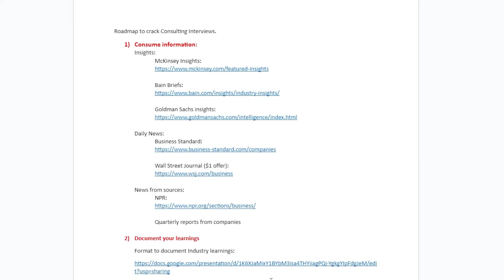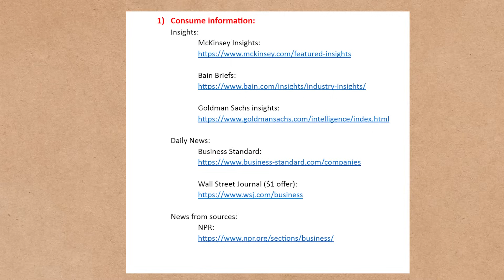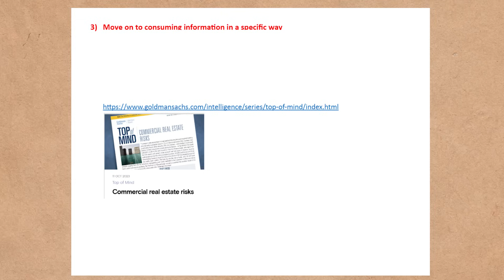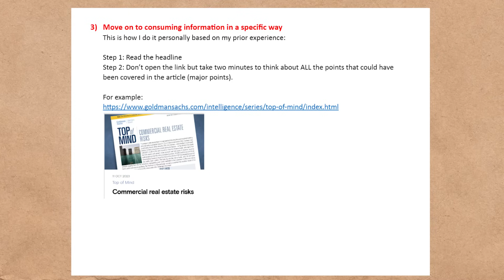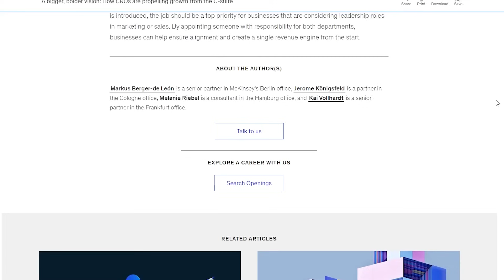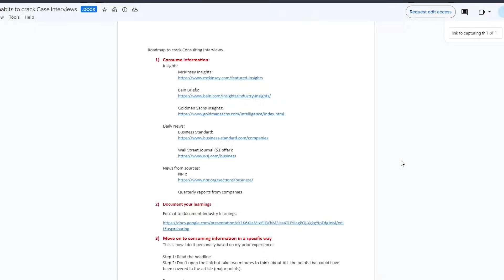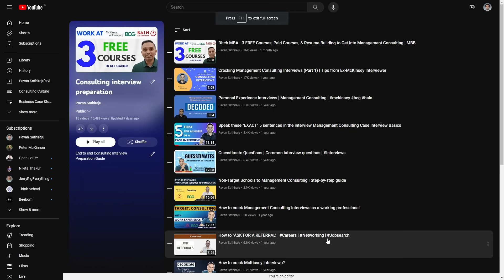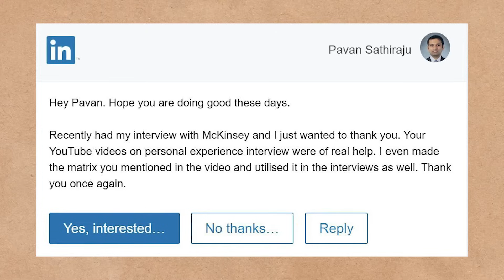COMPLETE Roadmap to crack Consulting Interview in 90 days | Ex-Mckinsey interviewer | Free template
If you are applying for fall 2024 MBA programs, check out the global MBA fellowship program

In this video, I discussed the complete roadmap to becoming a management consultant. If you are wondering how to crack management consulting interviews, this video will help you. I have interviewed many candidates at McKinsey and this framework shared in the video has helped many candidates I know to crack the management consulting interviews at McKinsey, BCG, Bain, Kearney, and other consulting firms. You will be able to crack a consulting interview in 3 months if you implement the learnings from this video.

There are 3 components to this. The first is industry information, the second is the specific case practice, and the last is personal interview practice. I also have shared a PDF with you and a few templates to help you crack a consulting interview. Please download this PDF for further use. As we open the PDF, you see that you can consume information for your consulting interview from 3 primary sources. The first is related to business insights and the sources are McKinsey Insights, the second is Bain Briefs, and the third one is Goldman Sachs Reports. You can read these reports and they will help you learn a lot from long-form articles talking about industry trends.

This is based on their expertise in this field. When these people are creating these reports, it serves as the information on which they create the case interview questions. So, you are going straight to the source of the information from which the source questions are prepared. The second is the business news that you can get from some good newspapers. These things talk about the trends that are happening every single day. The first is the Business Standard in India and the Wall Street Journal for international business news. This is because the backlinking on both of these is pretty good. That way you will know the full story.

The second source you can information from is NPR. It is the portal from where all the radio channels get their news. So, when you get information from NPR, you are directly getting it from the source. It is the closest to the absolute truth that you can find on social media. The quarterly results reports are the next source of information for you. You should read these quarterly results reports casually for at least 1 month. Because without knowing the information you cannot solve a case problem.

If you have more than 5-10 years of experience in the same industry and you want to become a consultant in that industry itself then your information consumption can revolve around that industry only. But if you don’t have that kind of experience then please go for consuming information from every source you can.

Slowly transition and start taking your own notes and start tracking what is happening in the whole industry. There are not many places on the internet where you can find the cost drivers or revenue drivers for various industries. The industry trends are not available everywhere and because of that, you should prepare your own notes on these topics. Once you start consuming this information and drafting it, you need to start consuming the info in a different way. Take two minutes and think about what could be the commercial real estate risks. Write for your answer and then read the article.

Once you start doing this for every article, you will be able to remember a lot of information.  Sharing your knowledge on LinkedIn will push you to express your thoughts. Use the above PDF for the remaining information and watch the video.

About Me